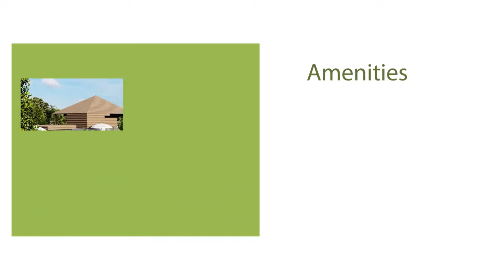The Doctor's County Short Video